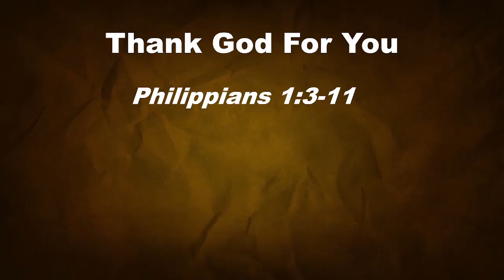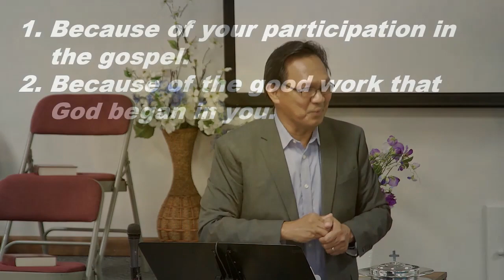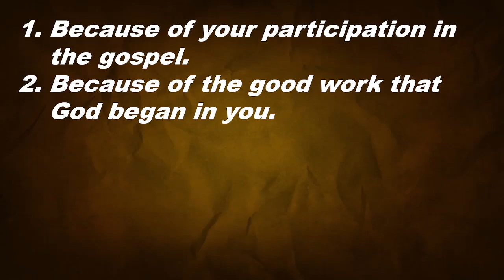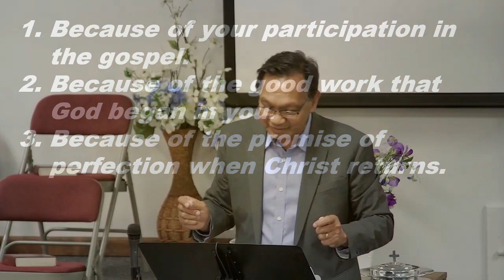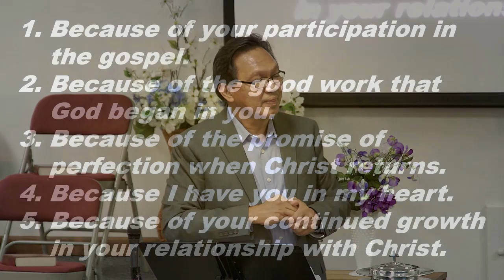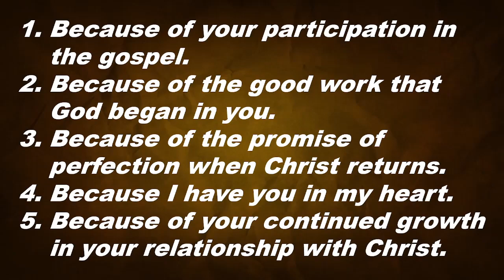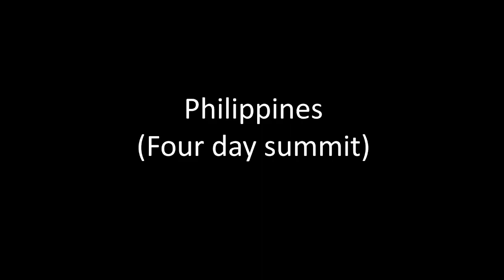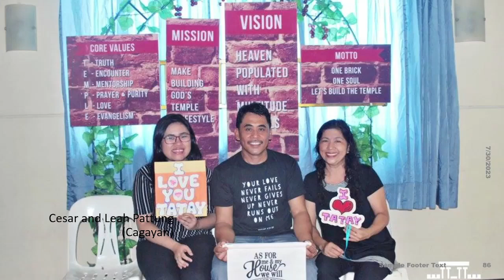Thank God For You - Mission Trip Report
Tito Pel gives a Open Door Mission report after his recent trip to the Philippines and Australia.  From Moores Hill Church of Christ on July 30, 2023.